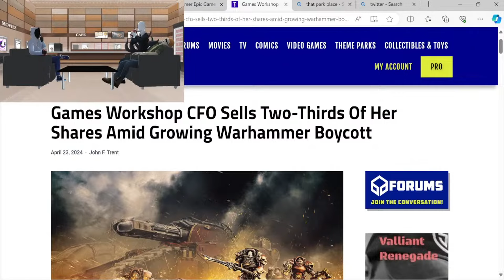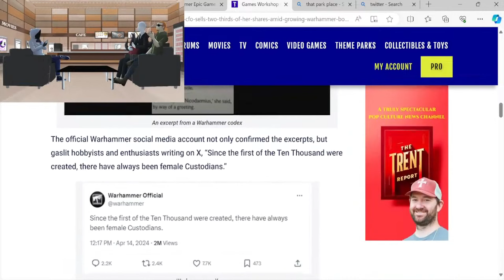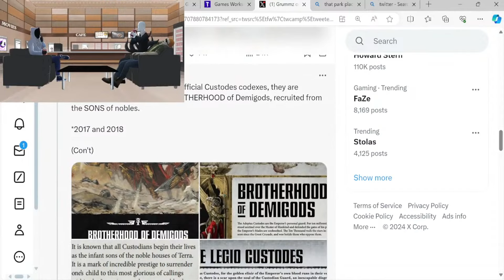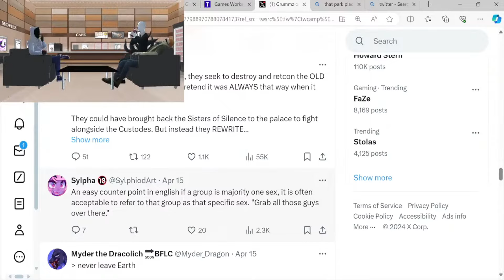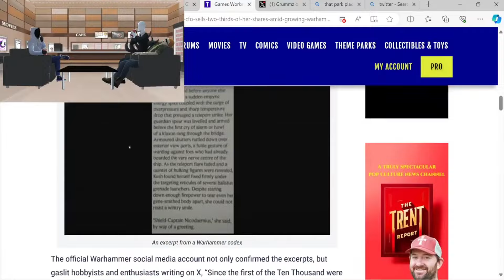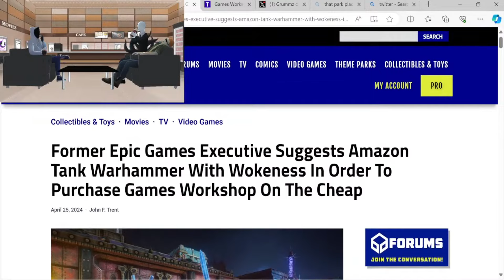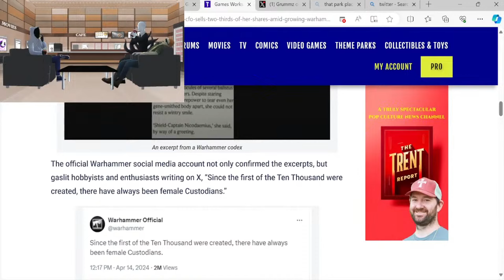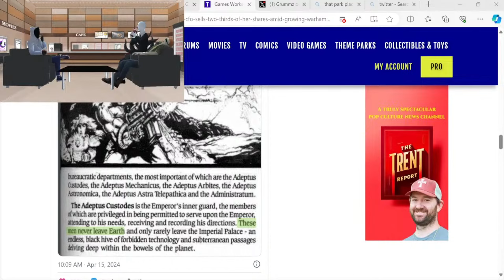Outraged Fans Expose Games Workshop's Sneaky Tactics!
Thanks all who are watching! You can also find us on Rumble, twitter, and Instagram!

 / 3rdpartystudios

 / 3rdpartystudios23